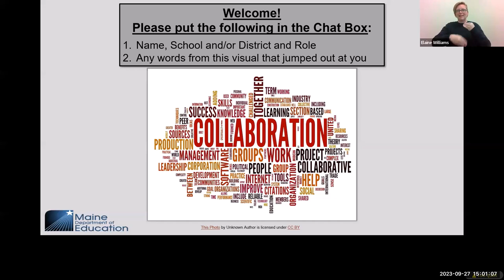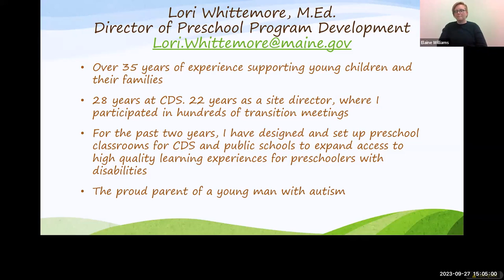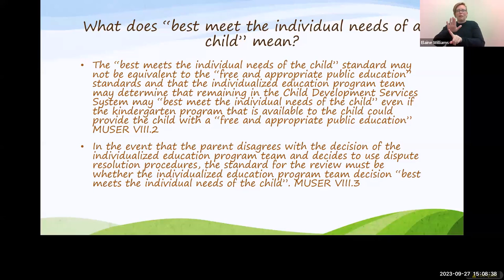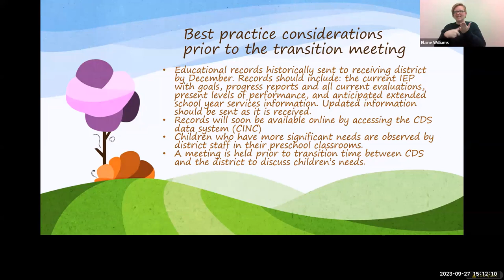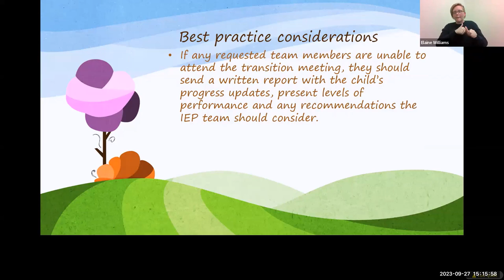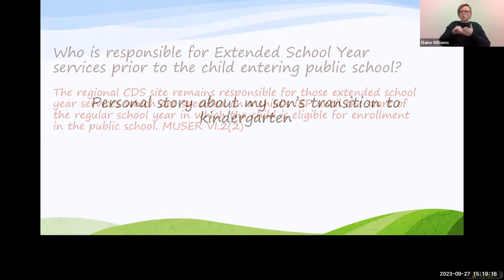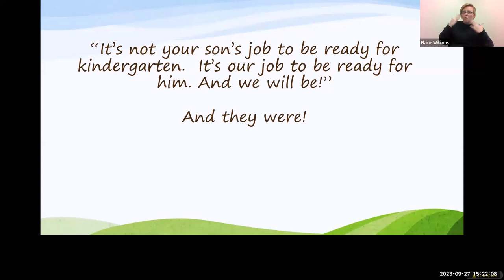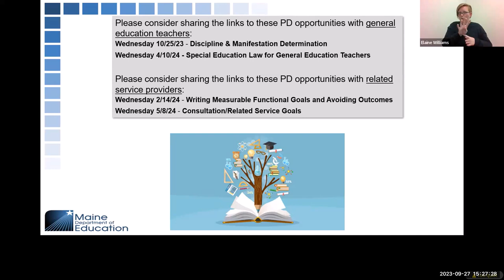Special Services Office Hours: Transition from CDS to Public School (9/27/23)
Office Hours for 9/27/23 focus on planning the transition from CDS to Public School with members of Child Development Services